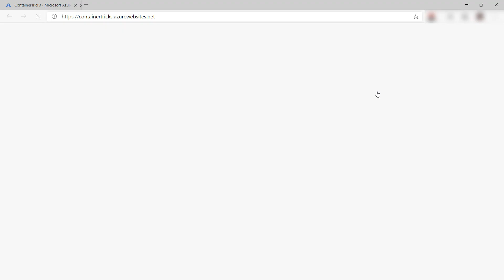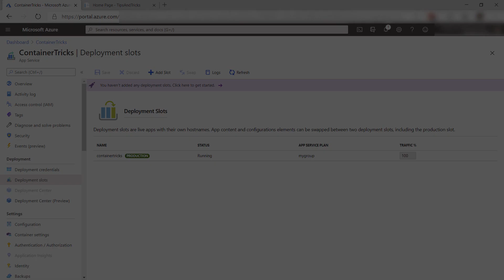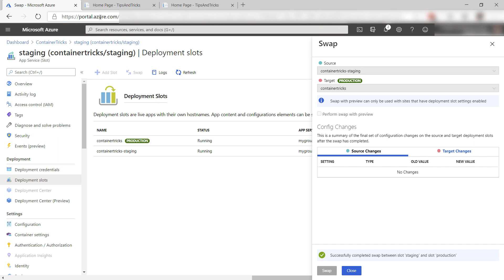How to use Deployment Slots in Azure App Service for Containers | Azure Tips and Tricks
In this edition of Azure Tips and Tricks, learn how to use Deployment Slots in Microsoft Azure App Service for Containers.

Deploy your web app in Windows Containers on Azure App Service